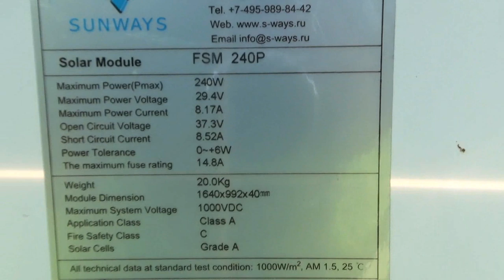Юрт Бергамак- Окунево. 1часть. Новое поселение.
На этом месте раньше была деревня Юрт Бергамак. Люди уехали, деревни не стало. Спустя некоторое время заброшенные площади вошли в состав деревни Окунево. Как там сейчас живут люди.